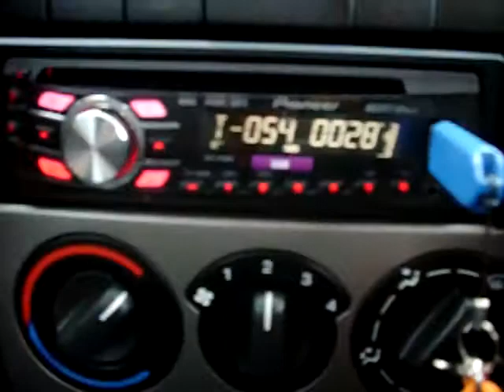Standard Audio w Oplu Vectra B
Standardowe Audio w Opel Vectra B